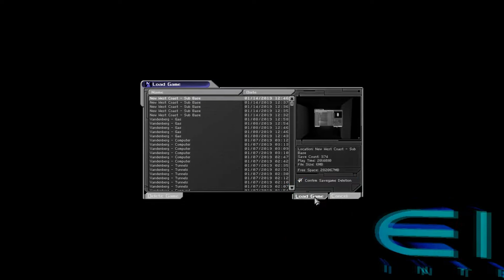Sea Lab 2019 Barok Plays Deus Ex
I initially wanted to call this Sea Lab 2020 but the years just didn't align for me. Anyway, jokes aside, this is where things start getting weird. Cameras don't act like they normally would, so this will no doubt make things interesting. Some don't have any point (They seem to not work) while others are super powered. It sure will be fun finding which ones are which.